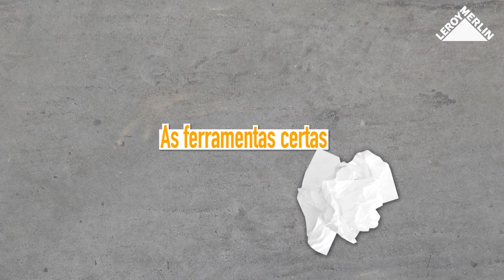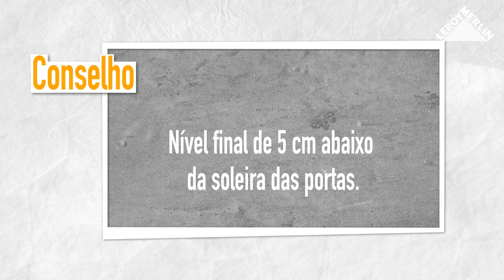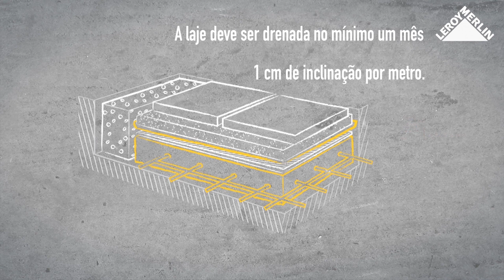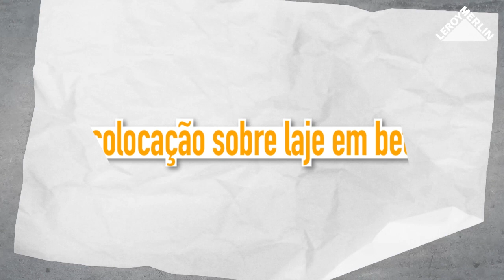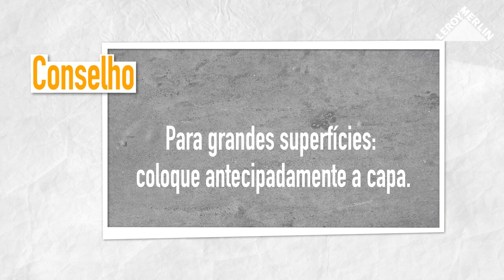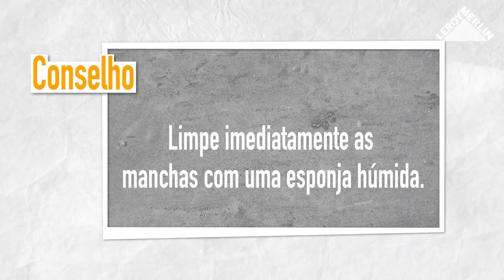Como colocar um deck de pedra | LEROY MERLIN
A LEROY MERLIN convida-o a descobrir como colocar um deck de pedra.